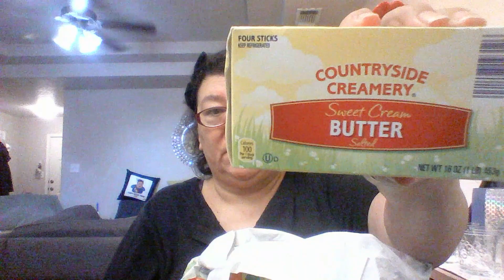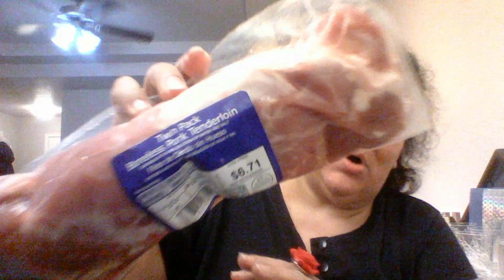Aldi Grocery Haul 8/4/19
I hope you enjoy this small haul. Felt good to be in front of the camera. Thank you all for your patience and for supporting me and my channel.